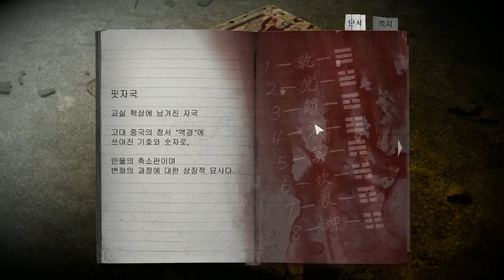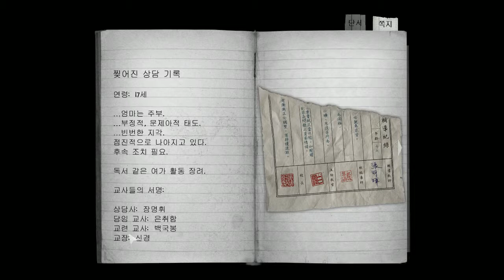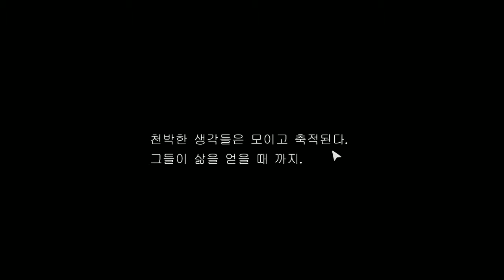[공포게임] 디텐션:반교 #03 (Detention:返校) - 대만 명작 게임｜왓섭! GAME